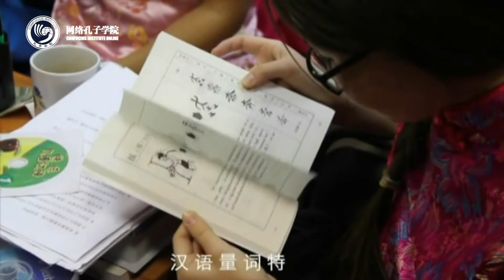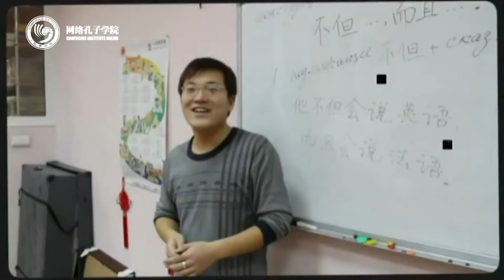2013孔子学院网络春晚——三句半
学校：俄罗斯新西伯利亚国立技术大学孔子学院
演员：Zenkov Nikolay, Fayzulina Alena, Gomboeva Anna, Artem Drozdetskiy